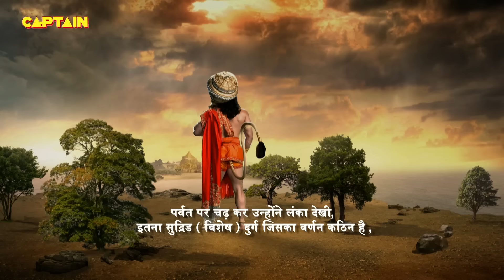लंका जाते समय समुद्री नाग माता सुरसा ने हनुमान का रास्ता क्यों रोका था ? | Mahabali Hanuman